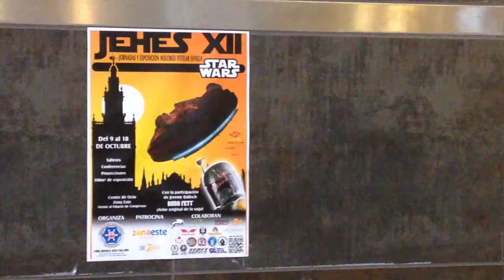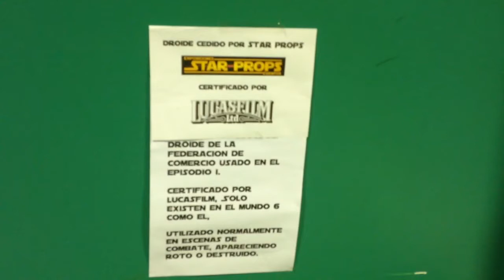STAR WARS EXPOSICION HOLORED ESTELAR SEVILLA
Exposición STAR WARS HOLORED STELAR celebrada en Sevilla en Octubre de 2015, poco antes del estreno del film STAR WARS THE FORCE AWAKENS ,organizada por la asociación JEHES XII. Se pueden ver gran cantidad de dioramas, bustos, figuras y escenografias de gran calidad.

Exposición en Sevilla (España) sobre STAR WARS , justo antes del estreno del film DESPERTAR DE LA FUERZA - FORCE AWAKENS - OCTUBRE 2015

VISITA NUESTRA TIENDA EBAY CON FIGURAS STAR WARS VINTAGE

MIS OTROS VIDEOS SOBRE STAR WARS:

ALBUM DE CROMOS TRADING CARDS

EXPOSICION STAR WARS SEVILLA OCTUBRE 2015

FIGURAS EL DESPERTAR DE LA FUERZA